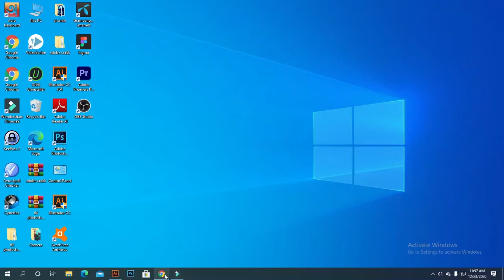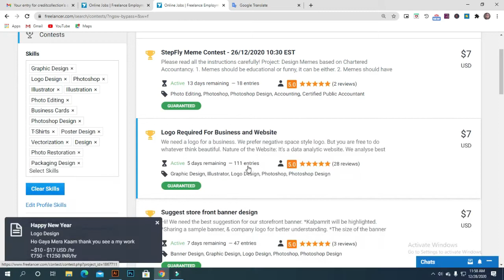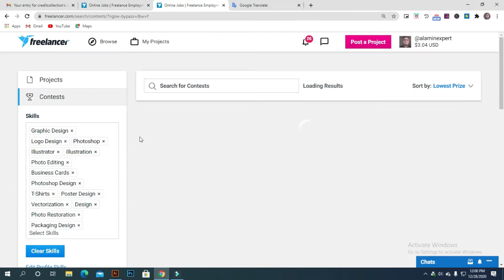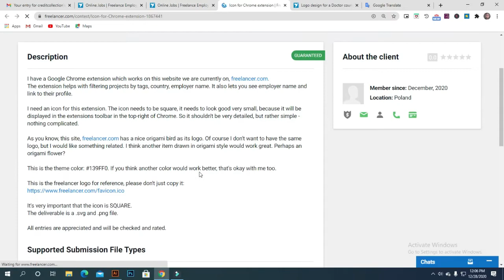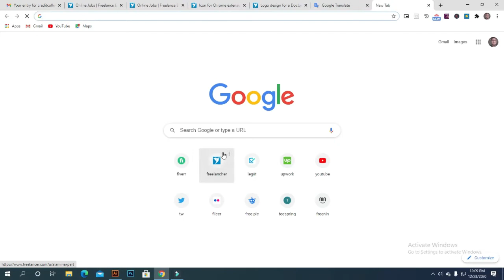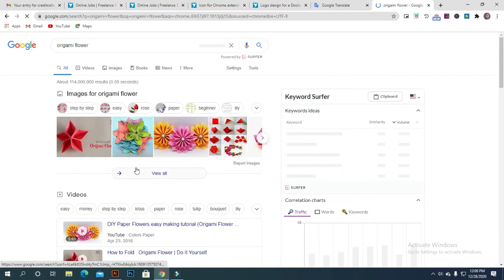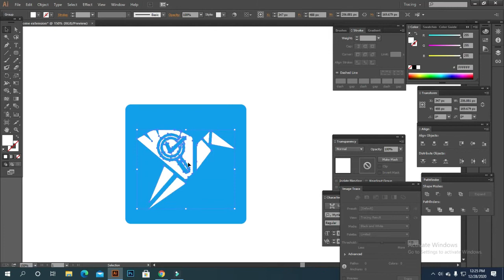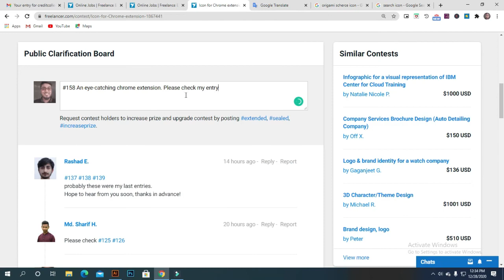freelancer logo design contest Bangla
In this video, I have shown you how to contest the freelancer logo and create a logo.
"Keyword"
"freelancer contest faq"
"how to participate in freelancer contest"
"upwork contest"
"free market logo contest"
"fiverr contest"
"bkash logo"
"designcrowd"
"upwork"
"fiverr"
"freelancer contest upload image size"
"48hours logo"
"logo design competition australia"
"logo arena"
"guerra creativa"
"logo contest philippines 2019"
"logo design contest canada"
"best logo design contest site"
"design competition ideas"
"design contest site"
"design contest list"
"logo designcontest"
"design contest sign up"
"logo design content"
"enter logo design contest"
"logo design contest 2020"
"logo design contest rules"
"logo design guru"
"truelancer services"
"truelancer contest"
"truelancer top 10"
"truelancer professional title"
"profile of a freelancer"
"design crowd"
"99designs"